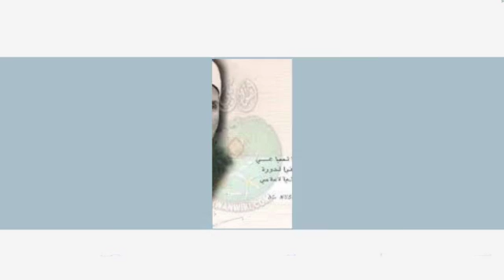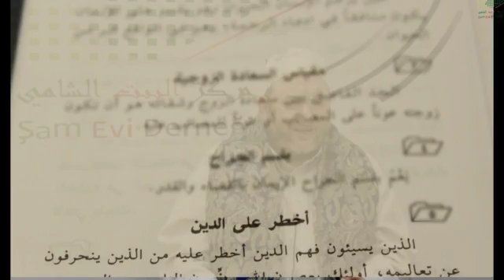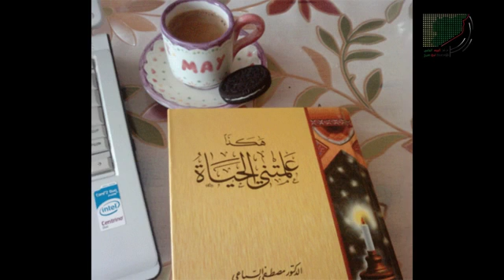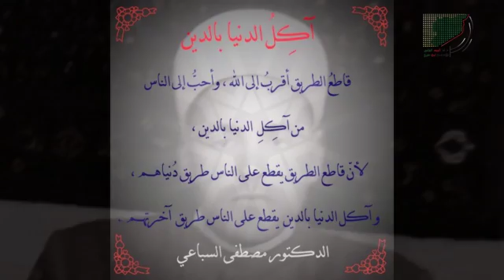هكذا علمتني الحياة الحلقة 31